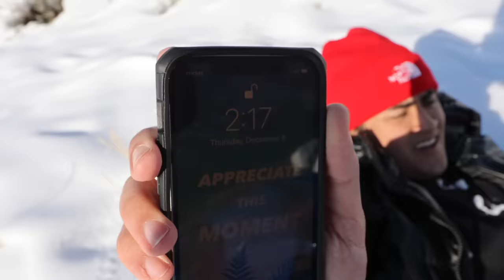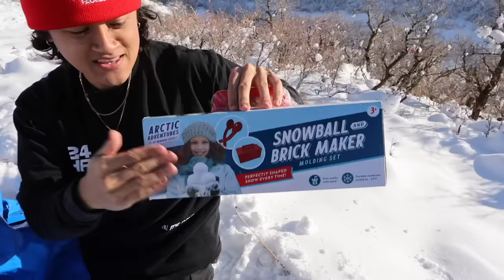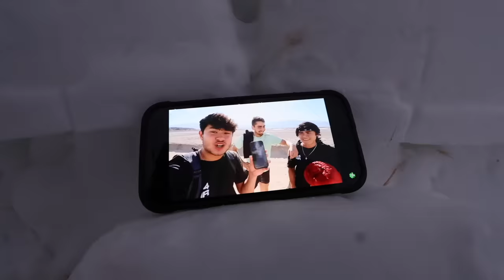24 HOUR OVERNIGHT CHALLENGE IN IGLOO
The Finale of the 24 Hour Overnight Marathon Challenge is Here... we spend 24 hours overnight in an igloo to complete the overnight challenge! Thank you for all the love and support on the Overnight Marathon Series, we appreciate it so much and hope you all have enjoyed watching it as much as we enjoyed making it!